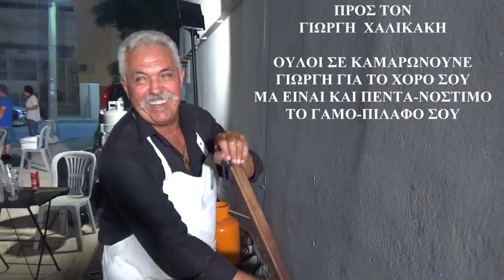ΤΟ ΓΑΜΟ-ΠΙΛΑΦΟ & ΣΥΡΤΟΣ Τα ματια σου μ αρεσουνε Λυρα Μαν Κλαδος Μανουσος Καφανταρης